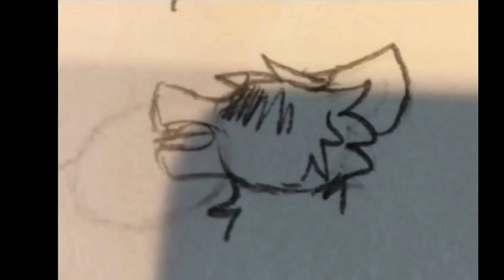The making of my first map :3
It's actually more of a pmv kinda thing but :B

I'm done I haven't moved in like a hour XD